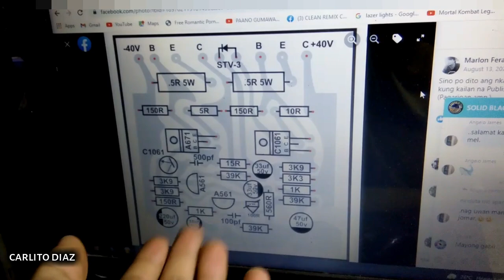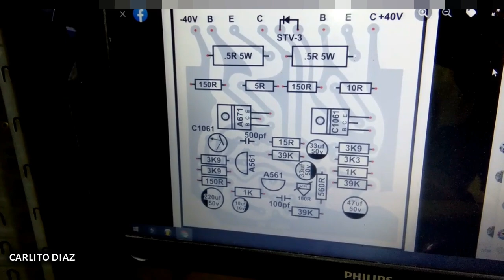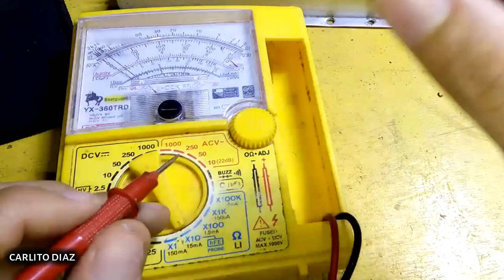GAWIN mo ito sa sirang AMPLIFIER mo para ma trace ang mga sirang pyesa,,Checking PAGARIGAN AMPLIER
Sa video nato guys ,Share lang natin kung paano mag tester ng mga sirang pyesa gamit lang na Analog Multitester.

PAGARIGAN AMPLIFIER
Testing parts amplifier
DIY AMPLIFIER
TIPS AND TUTORIAL
carlito diaz

___related videos__
PAGARIGAN AMPLIFIER
DIY POWER AMPLIFIER
Paaano mag tester ng Power transistors
MJI 1505 TRANSISTOR
C1061 TRANSISTOR
A671 TRANSISTOR
Paano ayusin sirang amplifier